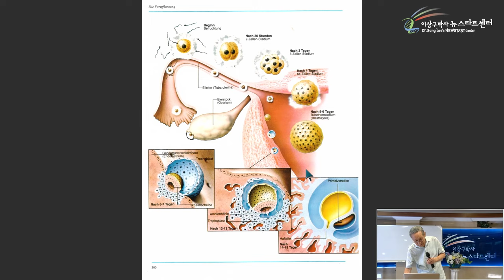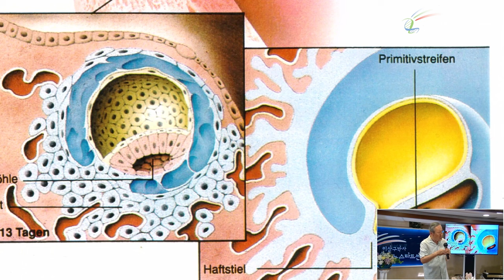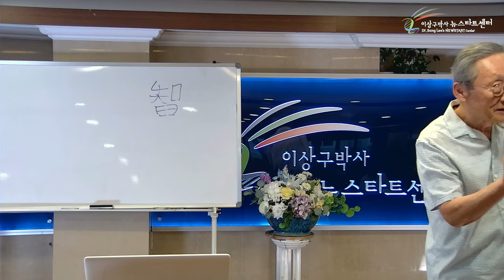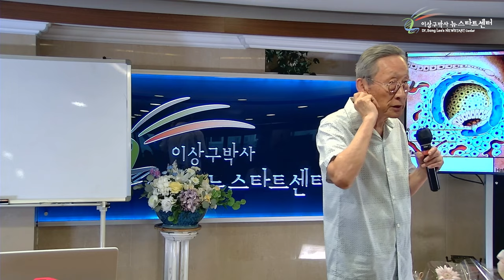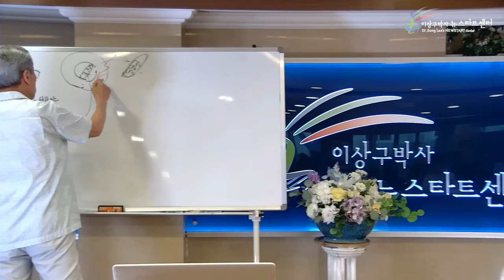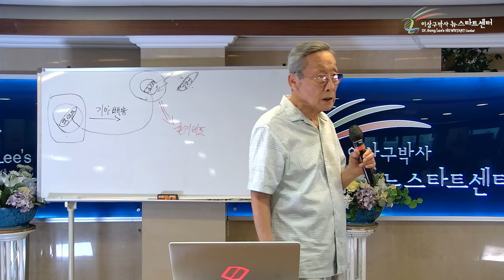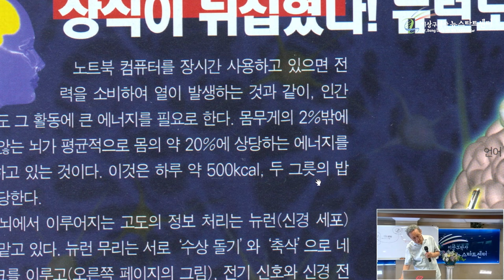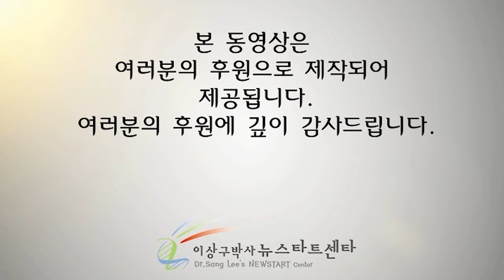[뉴스타트 건강강의] 줄기 세포를 알면 재생을 안다.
⏱️ 타임라인⏱️

00:00:00 말기암 환자가 8개월째 악화되지 않았다?

00:12:27 우리 모두는 세포 한개로 시작됐다.

00:20:31 스트레스를 많이 받으면 기형아 출산할 가능성이 높다?

00:23:10 하나님이 은혜로 주신 선물 지혜

00:44:36 기아배양

00:59:25 재생이 안된다는 것은 줄기세포가 없다는 것

00:01:50 뇌세포도 재생 될 수 있다.